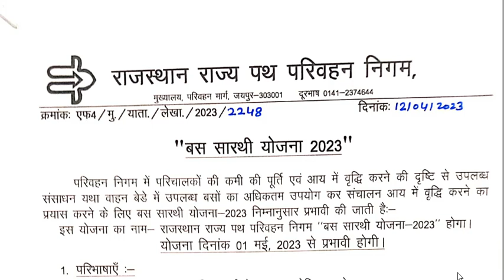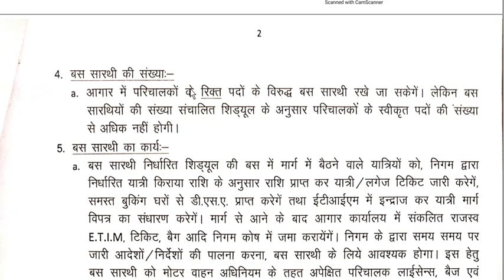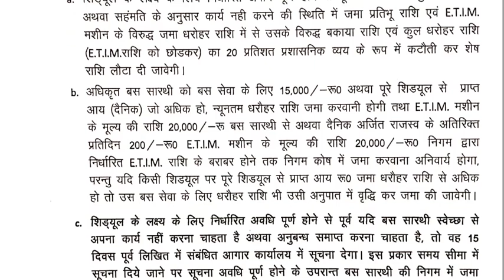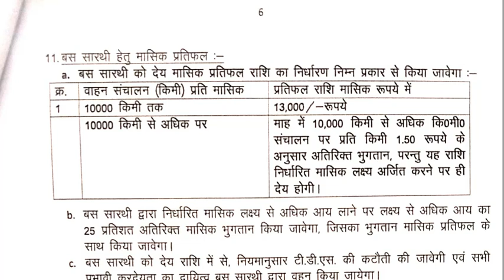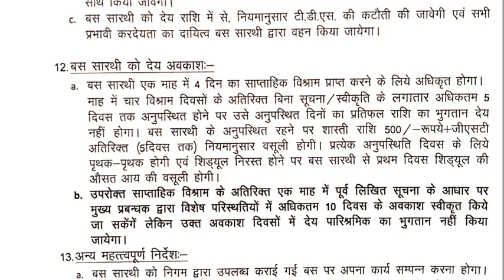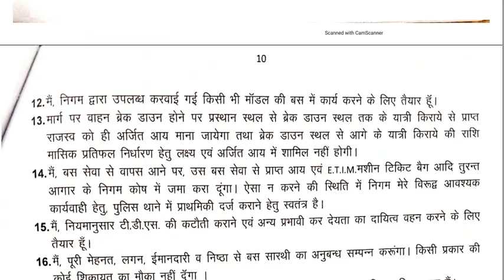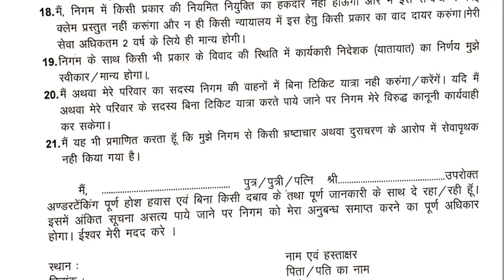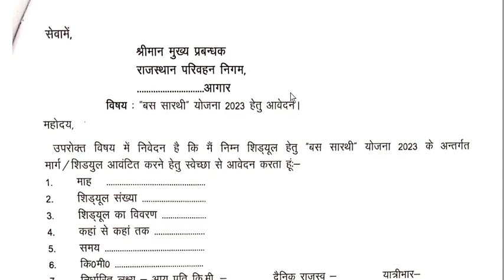राजस्थान रोडवेज में बिना परीक्षा परिचालक भर्ती 2023,Rajasthan Bus Sarthi Yojana 2023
राजस्थान रोडवेज में बिना परीक्षा परिचालक भर्ती 2023,Rajasthan Bus Sarthi Yojana 2023,bus sarthi yojana 2023,Bus Sarthi Yojana 2023 form शुरू जल्दी करें आवेदन

Hags Tag